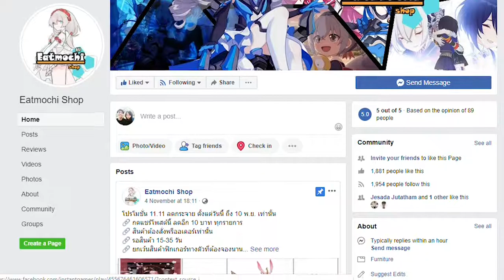They Are Billions CAMPAIGN (เนื้อเรื่อง)EP.1 The Hidden Valley (หุบเขาที่ซ่อนเร้น)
ตอนนี้ผมก็เริ่มกลับมาอัดเกมละนะครับโดยผมจะอัดให้เกมนี้ผ่านให้ได้มีหลายพาทเหลือเกิน 555555+ โดยก็ต้องขออภัยเกี่ยวกับเสียงพูดนะครับพอดีย้ายที่วางคอมแล้วยัง หาที่วางไมค์ให้พอดีปากไม่ได้เลยอาจผมให้เสียงหายเป็นช่วงๆนะครับ จะพยายามพูดเสียงให้ดังขึ้นนะครับEP หน้า

ขณะนี้ช่องเรามีผู้สนับสนุนแล้วนะครับนั้นก็คือ  Eatmochi Shop
ถ้าหาของเล่น โมเดล ของใช้สไตล์ Anime หรือ คอมพิวเตอร์ราคาโอเคและคุณภาพดี สามาถรไปซื้อเลยได้ที่ Eatmochi Shop ครับ

ถ้าสนใจโดเนทนะครับ นี้เลยผ่าน truemoney wallet ได้เลยขอรับกระผม